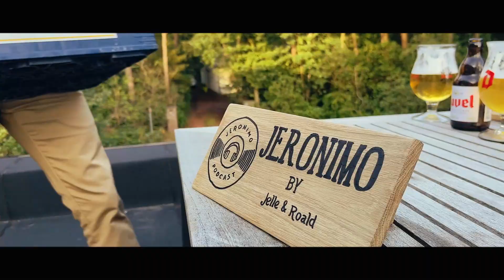OPBOUW Worstenfeesten, FEEST voor ALLE generaties, DIAMANTEN zoektocht uitgeklaard - Jeronimo Ep. 20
Luc Dockx is mede presentator gedurende het gehele weekend van de Worstenfeesten. Hij vertelt ons over de opbouw van de Worstenfeesten en hoe je de festiviteiten leuk kan houden voor elke generatie. We blikken ook terug op enkele media stunts van de afgelopen jaren.
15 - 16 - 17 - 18 Augustus in Vlimmeren!

Roald en Jelle nemen jullie mee op een avontuur naar de business wereld in België. Ben je benieuwd naar hoe bepaalde bedrijven hun business runnen? Ben je benieuwd naar de drijfveer achter de personen die hun eigen bedrijf hebben?